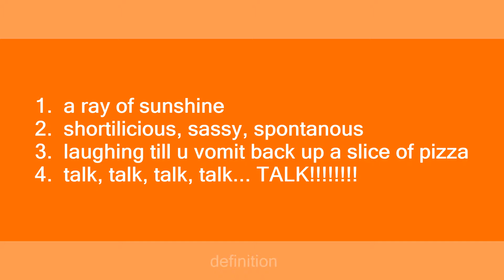sunju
Slang flashcards: